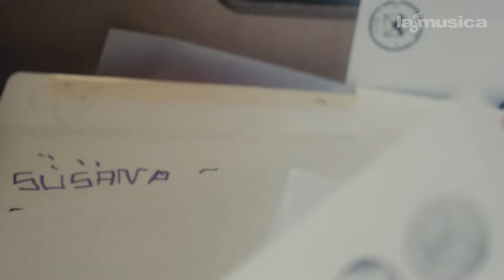MAISAK habla de Feid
LaMusica te presenta a Maisak, uno de los talentos más prometedores de la nueva ola del género urbano en Colombia. En esta entrevista, el cantante y compositor nos cuenta de sus inicios, su versatilidad a la hora de estilos musicales, la gran oportunidad de colaborar con Feid en el tema "Se Me Olvida" y los próximos proyectos que "El Dealer" llevará a sus fans.

🤩 Descarga LaMusica App completamente GRATIS!

✅ Amazon Firestick